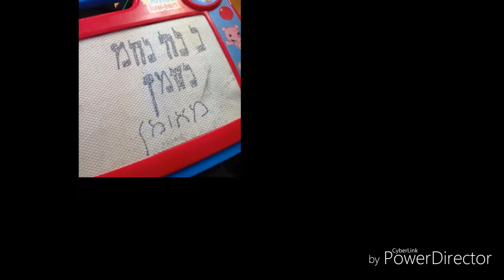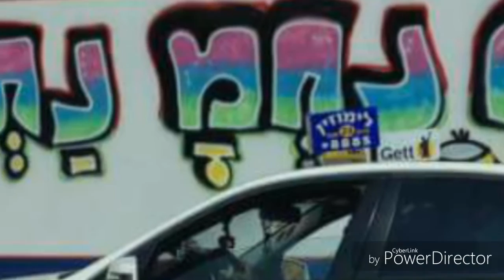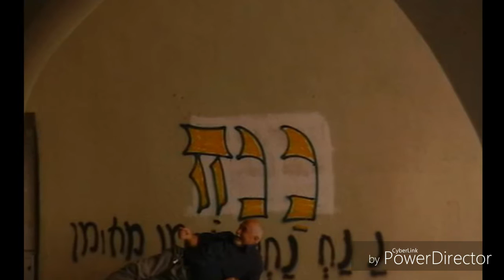סמוך לגאולה תפילה - שיר נ נח רגאיי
ב"ה מילים: סמוך לגאולה תפילה, בדברי נפשי יצאה, איה מקום קדושתי, עליתי וצעקתי במחשבה. יום יום נשמתי מאירה בי מעידה, הזמן הזה לא היה ולא יהיה עוד תפסת. רבינו הזהיר רבינו האיר, כל רגע מחדש חווה בהיר. נורא איום, נשגב עליון, מרגש עד דמעות, בהירות חזיון, נ נח נחמ, נחמן מאומן, מזעזע משעשע צחצחות האומן. לקוטי מוהר"ן, סיפורי מעשיות, לקוטי עצות, לקוטי תפילות, ספר המדות, לקוטי הלכות, שיחות הר"ן חיי מוהר"ן, התבודדות. נורא איום... בוקר בוקר השמש זורחת מחדש, פקודת המלך שהחשך משתכחת, קרני אור גילה ושמחה מחופפת, פורצת בלבי כאש בגחלת. זה אור חדש שעדיין לא היה, מי שמע כזאת ומי כזאת ראה, רבינו הקדוש טיפה מן הים גילה, וזה רק ההתחלה של הסיפור היפה!